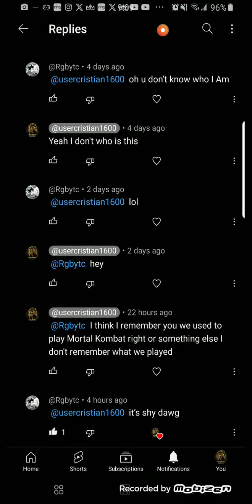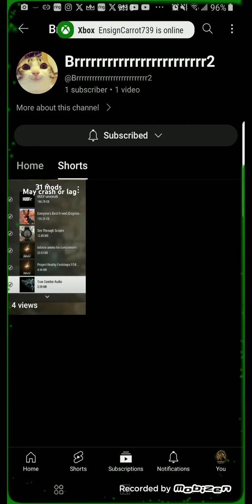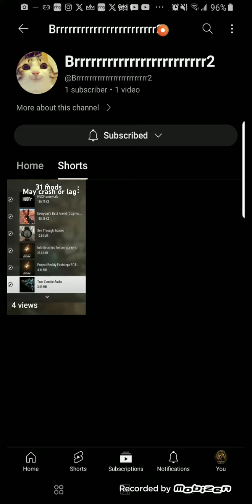today's video is going to be something special for my second best friend on the Xbox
like this video comment subscribe and go subscribe to his channel and also subscribe to mine give him love and support and thank you bro for giving me advice for telling me to get Mortal Kombat 1 thank you man I appreciate it